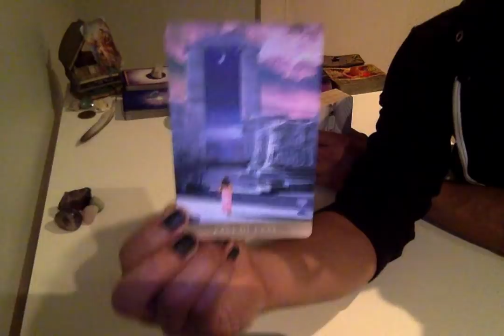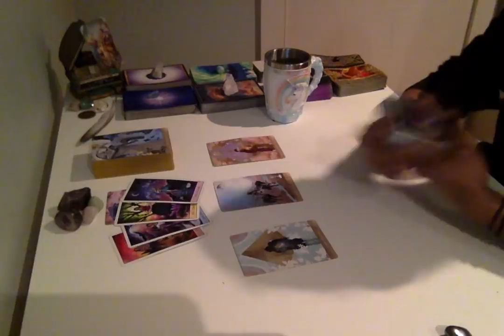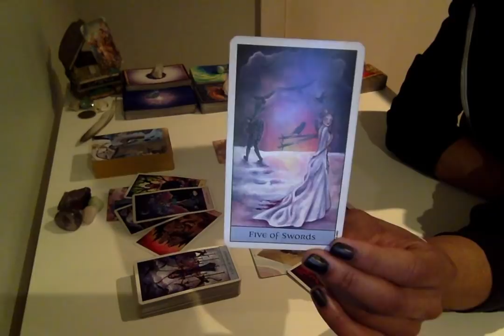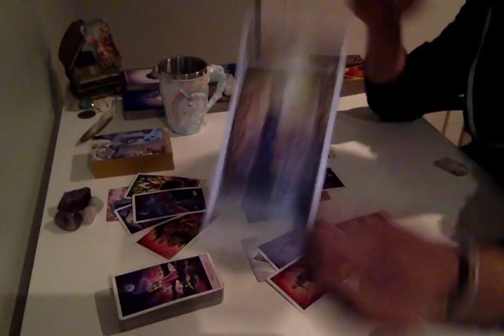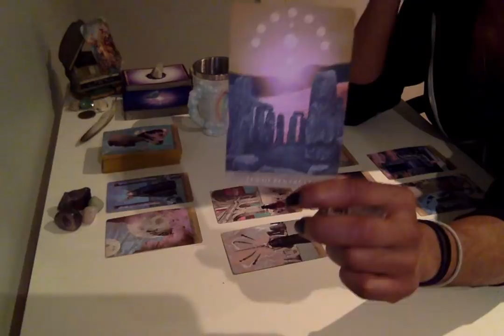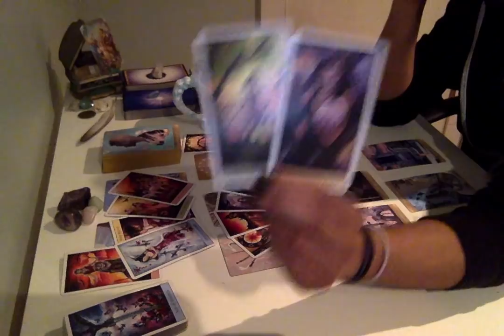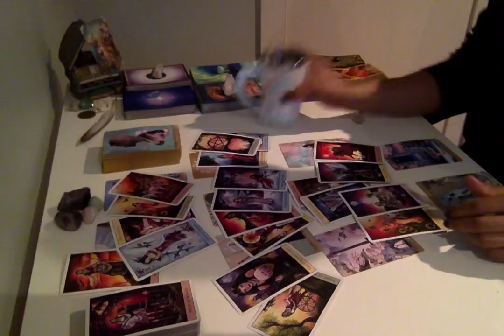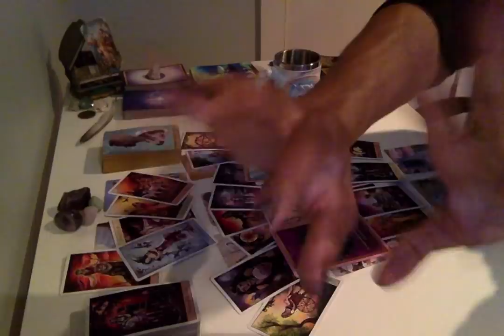Morning Coffee Weekend Edition - * Growing Into Emotional Maturity * - 11/30-12/2/18 Daily Reading